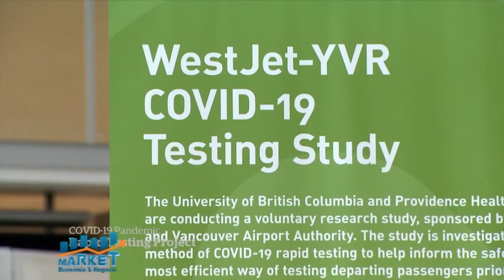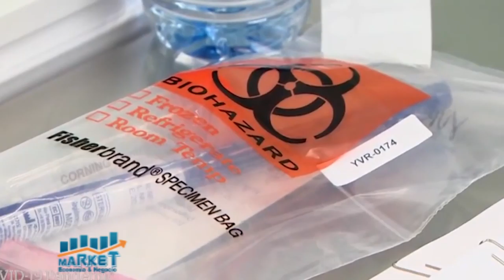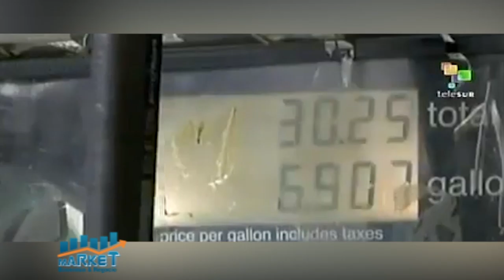Market, Economia y Negocio, 14 enero 2021, B-2